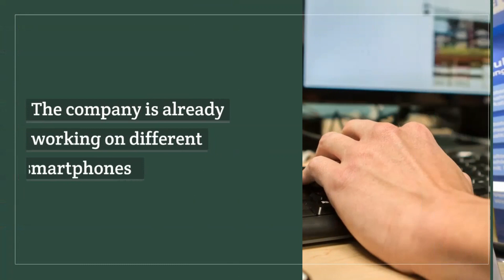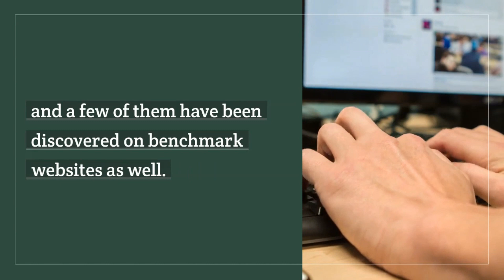iQOO to update all their smartphone lineup in India to Android 12, starting from December 2021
Smartphone brand iQOO has recently announced that all their smartphones lineup in India will start getting Android 12 updates, which includes smartphone series like iQOO 7, iQOO 7 Legend, iQOO Z3, iQOO Z5, and the iQOO 3. As per the company, all the smartphones that have been launched this year in India will start to receive the beta build of Android 12 on their smartphones by December. Currently, all the smartphones that have been launched by the company in India have been running on OriginOS skin.